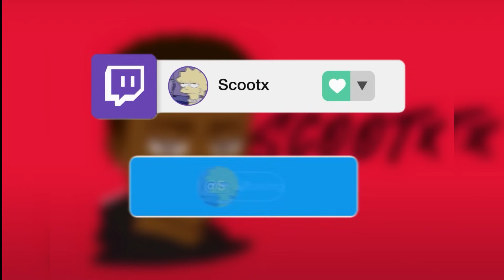I MIGHT LIKE DISCORD! 😅 | My Little Pony: FiM Season 2 Ep 1-2 REACTION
I hope you enjoyed my reaction to My Little Pony Friendship is Magic Season 2 Episode 1-2.

My Little Pony Friendship is Magic Season 2 Episode 1 Reaction
My Little Pony Friendship is Magic Season 2 Episode 2 Reaction